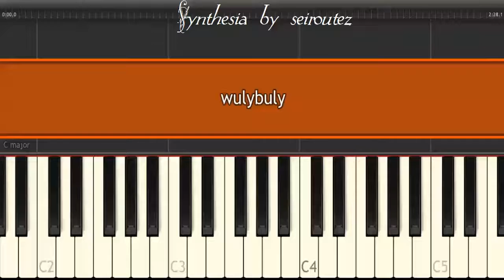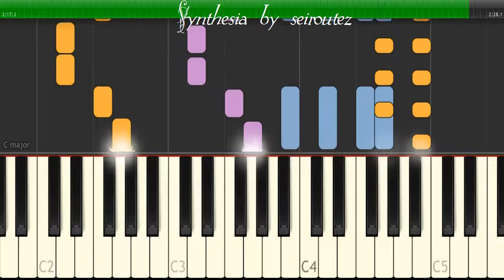[Synthesia][MIDI] wulybuly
[Synthesia][MIDI]